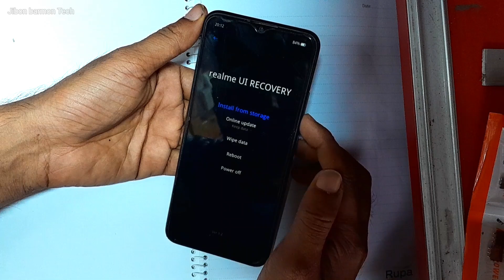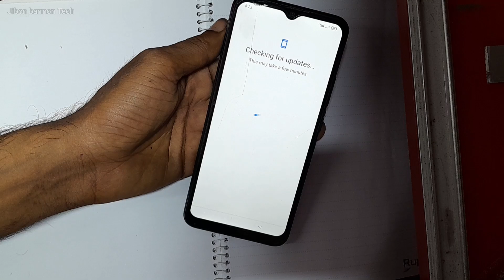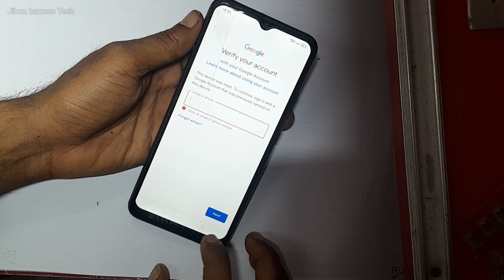how to hard reset realme c21 forgot password | realme c21 frp bypass android 11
Hard Reset 0:01
Frp Bypass 2:24

realme c21 2021 frp bypass 2024
realme c21 frp bypass 2023
realme c21 2021 frp bypass 2023
realme c21 pattern lock remove
realme c21 pattern lock
realme c21 forgot pattern lock
realme c21 hard reset frp bypass
realme c21 hard reset not working 2024
realme c21 hard reset option not showing
realme c21 password lock kaise tode
realme c21 factory reset
realme c21 factory reset kaise mare
realme c21 forgot password
realme c21 app lock forgot password
realme c21 ka frp lock kaise tode
realme c21 google account remove
realme c21 reset kaise kare
realme c21 reset kaise kare password bhul gaye
realme c21 gmail remove
realme c21 se gmail account kaise delete kare
realme c21 password reset